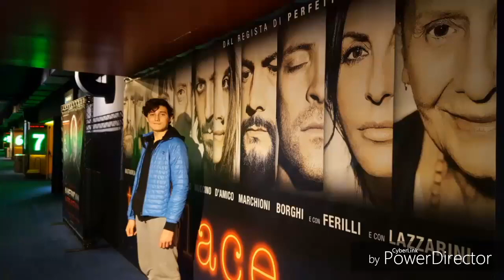Recensione #60 (no spoiler)Mission Impossible - Fallout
Che spettacolo, capolavoro del cinema action VOTO: 9 1/2

SPOILER DA 18:45